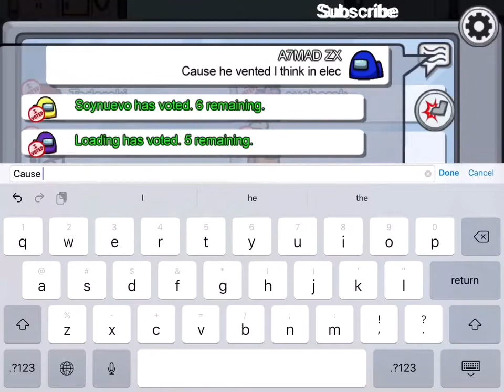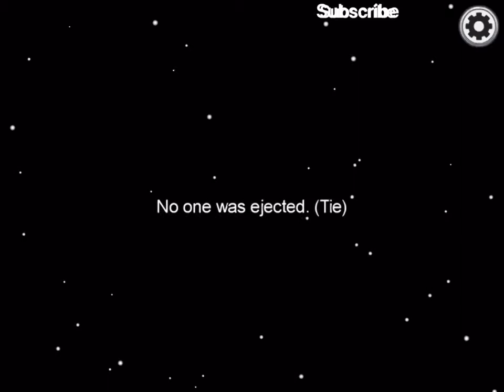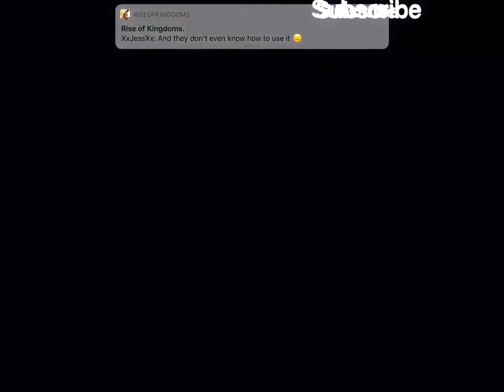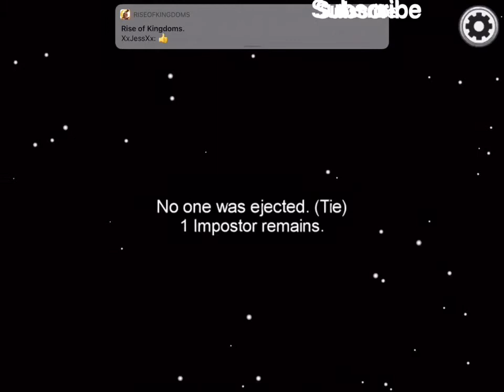Among us| THE BEST CREWMATE EVER!!!